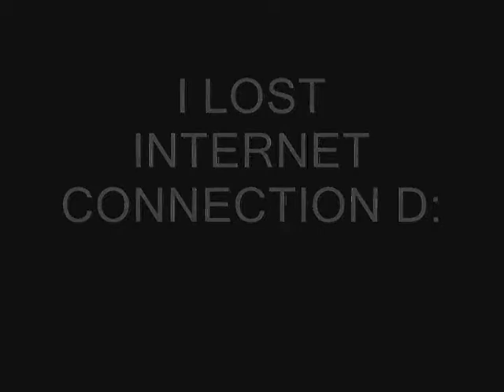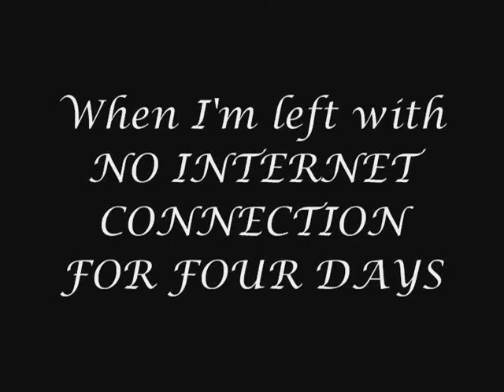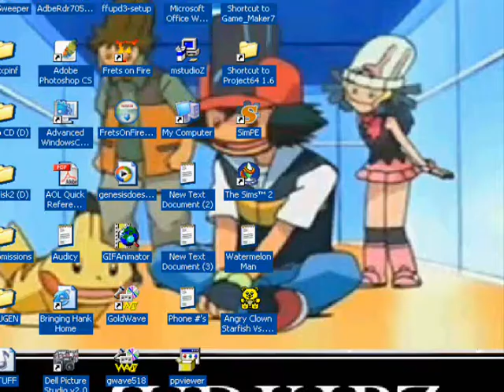Angry Clown Starfish Vs. Teddy Bear of Satan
YAY

Fucking Lightning Storm left me without internet for 3 (I THOUGHT IT WAS GOING TO BE A 4TH, DISREGARD THAT) days. Eventually getting bored, I mashed together a bunch of Sprites and Sounds that I had with no correlation with each other to create THIS.

The object of said game is to fire Angry Clown Starfish at said Teddy Bear, thus earning you points, if you miss, you lose points.

At every milestone, the game gets harder.

100: The bear starts going in different directions.
200: The bear speeds up.
300: You loose 30 points for messing up instead of 10.
400: Your score graduately decreases.
500: The bear can leave the boundaries.
600: The bear starts going in all sorts of directions.
700: You loose 40 points for messing up instead of 30.
800: Increased chance of Power Ups. and obstacles.

SPEAKING OF WHICH, HERE IS THIS LIST:
PC: Creates extra Teddy Bear
Money: Increases Score
Phoenix Wright: Your Angry Clown Starfish bounces off of him. (NO FUCKING SENSE)
Mouse: Clown Starfish home on the Teddy Bear.
Yoshi: Rapid Fire (WHAT DID I TELL YOU?!), deadly when combined with the mouse.
Skull: Ends the game, annoys the player to hell.

And thus, after several attempts to restore my internet connection, it's finally back.

.although I still lack MSN.